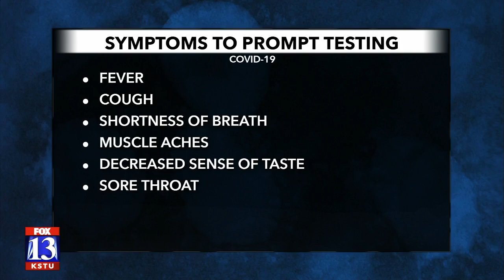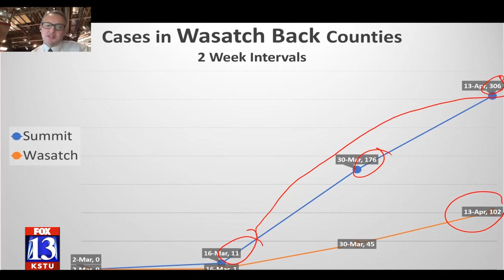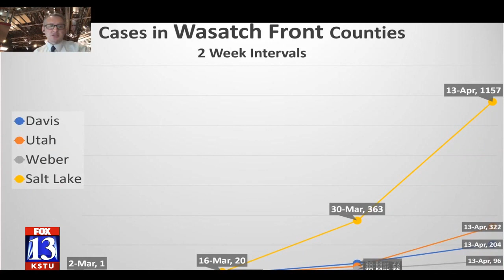youtube video #-Ck3cl75wWk